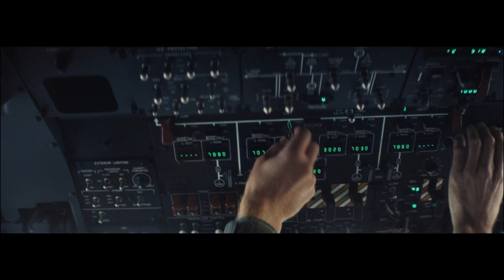Luftforsvarets flygeskole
Ønsker du en flyger- eller navigatørutdanning ved Luftforsvarets flygeskole? Søknadsfrist 16. desember 2016.